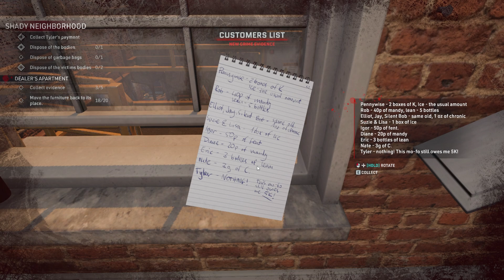This Game is So Bloody Satisfying (Literally) - Crime Scene Cleaner Ep. 1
You need nerves of steel to clean crime scenes left behind by major and minor criminals. You may not have money for your daughter’s hospital stays, but what you do have is a very particular set of skills. With the help of an entire arsenal of equipment, you will clean blood, pack up bodies, and remove any odor. All this under the pressure of a ticking clock and police breathing down your neck.

Crime Scene Cleaner Walkthrough Mission 1 - Bad Call

I really like this game and would like to Review Crime Scene Cleaner in the future. These simulator games like this (like Powerwash sim) are always super satisfying in an ASMR kind of way.